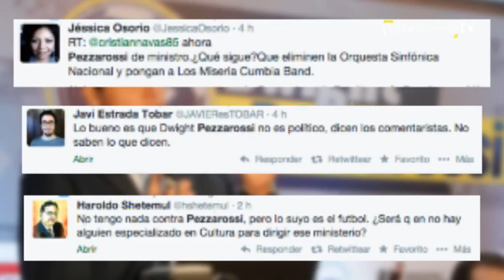Pezzarossi, de la cancha al gabinete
Los cambios en el gabinete del presidente de la República, Otto Pérez, continúan. El exseleccionado de fútbol nacional, Dwight Pezzarossi, cargará con una responsabilidad mayor que la que tenía con el azul y blanco, ahora como ministro de Cultura y Deportes se ocupará de promocionar esas áreas